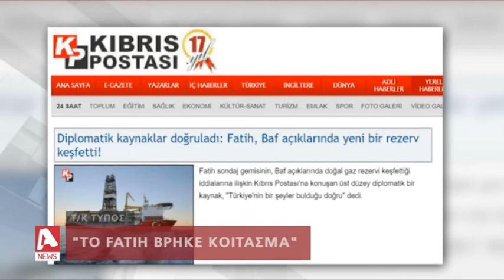Αμετανόητος για την επιθετική πολιτική στην Μεσόγειο ο Ερντογάν | AlphaNews